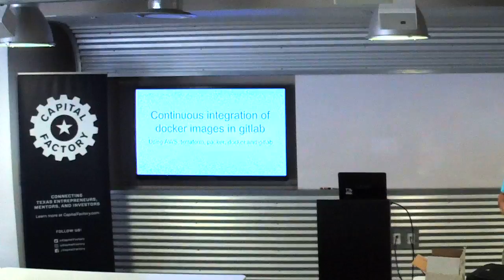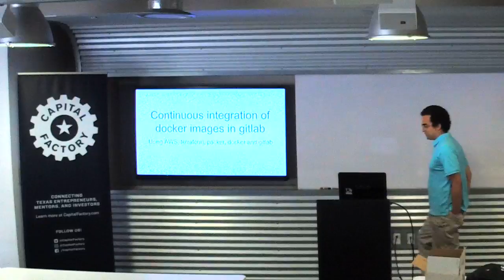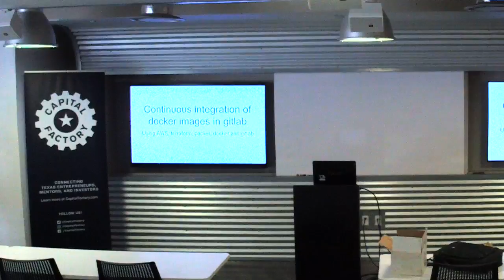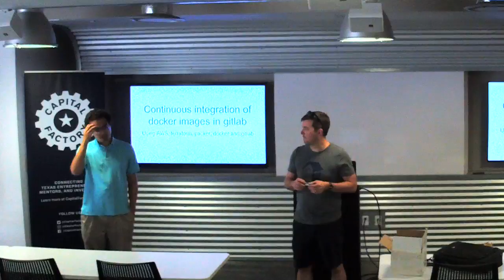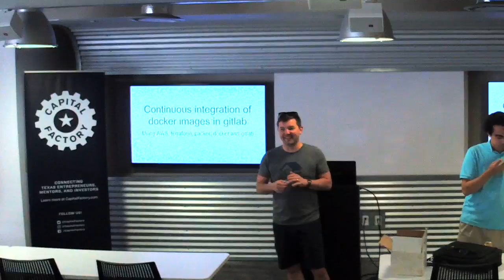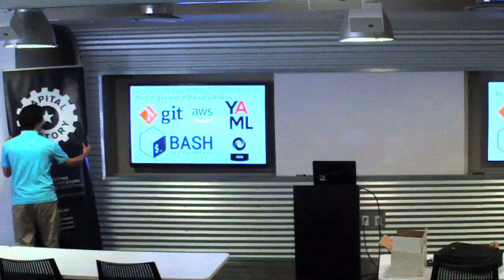Austin Web Python User Group